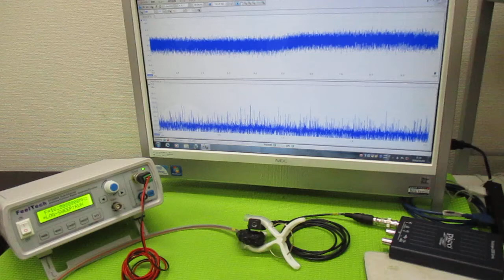オリジナル超音波実験 ultrasonic-labo